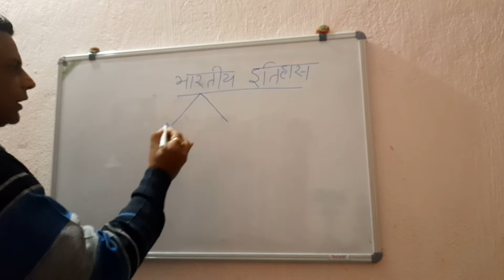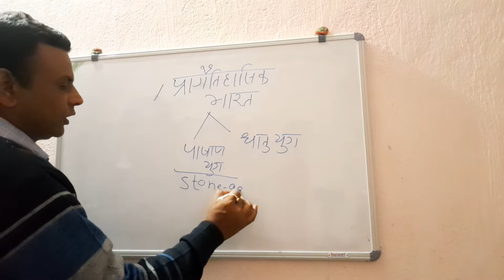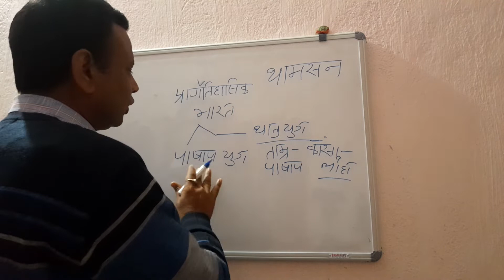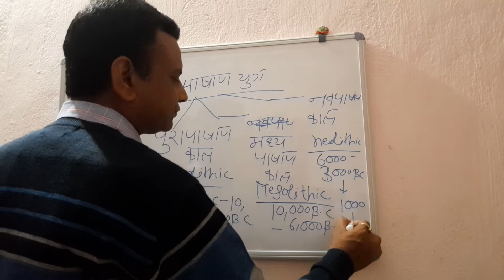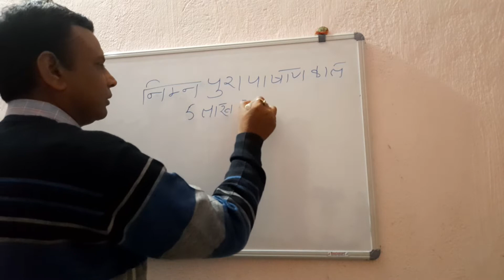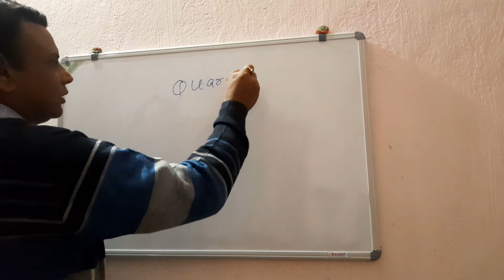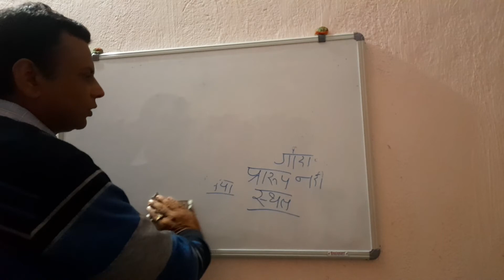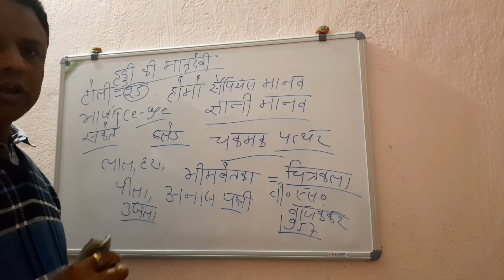प्राचीन भारत - पूरा पाषाणकाल || INDIAN HISTORY || RAJNISH SIR